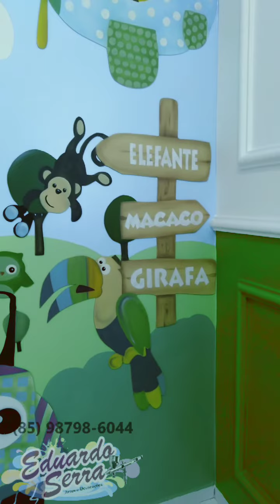Pintura em Quarto Infantil Safari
Pintura Artística